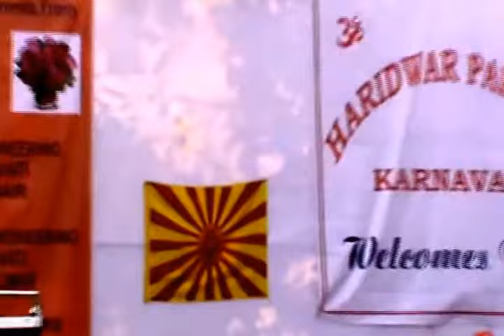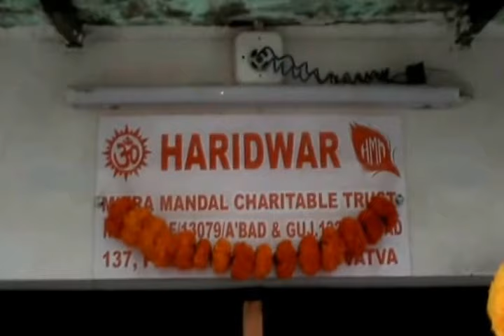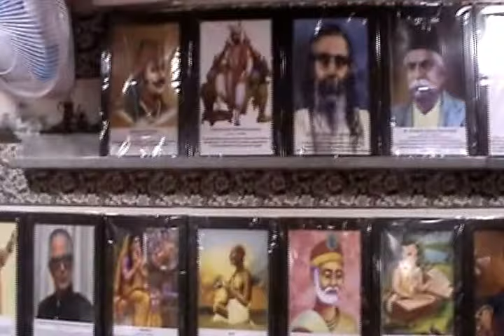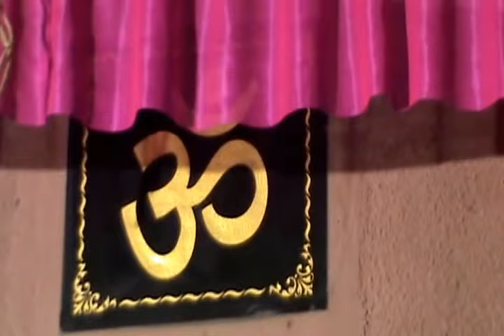Haridwar Mitra Mandal Charitable Trust (opening Ceremony of Adhyatmic Pathshala) 11.02.2018